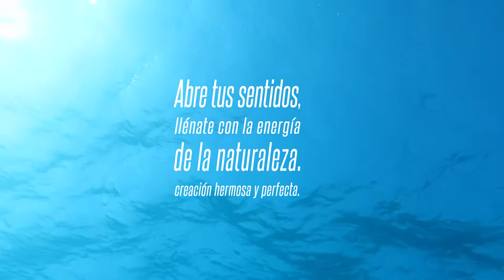Diving Playa del Carmen - MEXICO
Diving Playa del Carmen - Este video fue realizado con imágenes tomadas en los arrecifes de Jardines, Chun-Zumbul, Barracudas, Sabalos y Tortugas, entre febrero y abril de 2015. Es una breve compilación de imágenes bellas, impactantes, simples, que recrean la interacción y la vida debajo del mar.